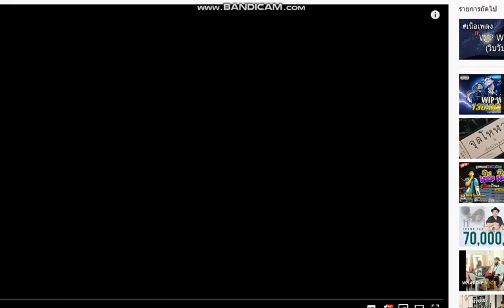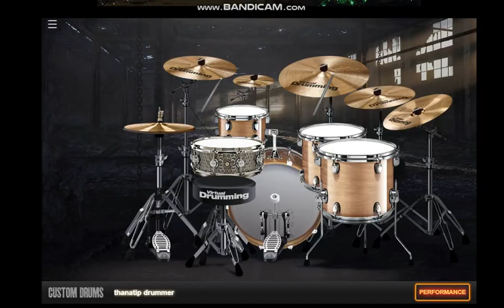WIP WUP วิบวับ ( Cover Drum PC) ตีกลองในคอม